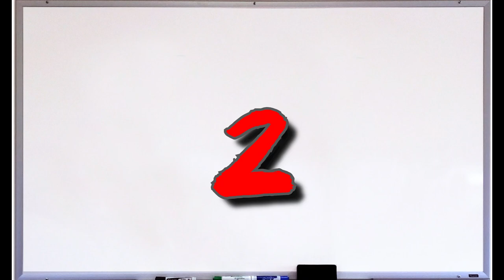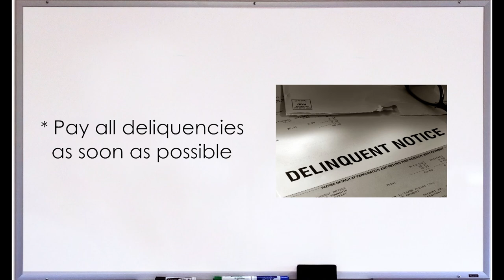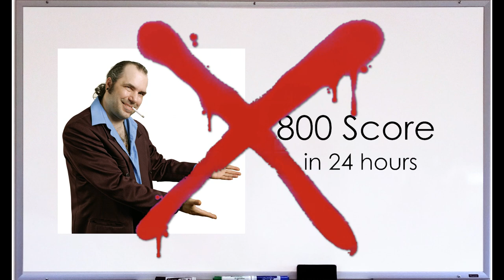HOW I BOOSTED MY CREDIT SCORE 100 POINTS!! (HD)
Get Out Of Debt + Start Building Wealth | Enroll in our Masterclass

Credit is a wealth building tool that shouldn't be abused but used with extreme caution. In this video, we let you know how to boost your credit score!

GEAR USED
Sony Vegas Pro 15